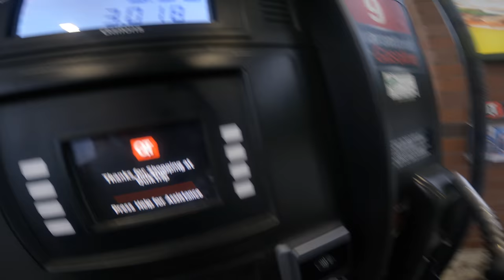300hp kawasaki Ninja H2 First Ride | Race Day FAIL | s1000rr , Gsxr 1000 , MT-10 , zx10r , 21' CBR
Dude's &Dudette's... what a epic event... I appreciate the invite & the opportunity to throw a leg over the savage Kawasaki H2 keep rockin wit ya boi you know whad it is Oneshot..Deadshot..Dude_Mungus 🦾

Best Ducati , MV Augusta, V4 Aprilia in Georgia...
Ducshop
2052 Airport Ct SE
Marietta, GA 30060
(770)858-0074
If you like what you see parts wise on Deadshot. Hit up my guy Damion Augado you're  gonna be hard pressed to find a better price on any bike parts.!

                                  Also
                          tonit @Ducamex
NEED GEAR My Dude  Crashmotogear has you Covered : He keeps Dude_Mungus looking Scrumdiddily. Plus you'll be hard pressed to find a better deal on Gear.